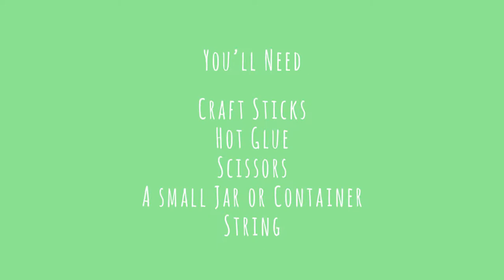DIY Hamster Toy: Standing Swing!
Please feel free to make as many of these for your pet as you wish, but please do not sell any items you make from my tutorials or make videos using my ideas as your own or crediting me. This craft is designed for Roborovski dwarf hamsters, so you may need to adjust the size for your hamster if it is another species as the Robo is the smallest species of hamster. :]

Always be sure to use non-toxic hot glue! If you find your hamster chewing on the hot glue, immediately remove the toy from the hamster's environment. Hot glue, even non-toxic hot glue, is very dangerous if swallowed by your hamster since it is hard plastic. Swallowing it can cause serious problems for your hamster. If your hamster does chew on hot glue, switch to a more hamster-friendly glue such as children's non-toxic craft glue or a wheat paste glue; you can also choose to make crafts that don't use any glue at all.

Music from youtube's video editor:

Ponies and Balloons by The Green Orbs